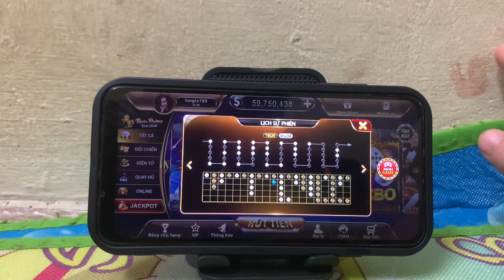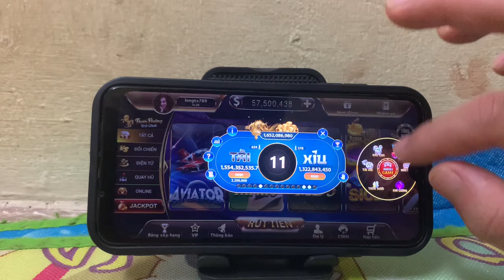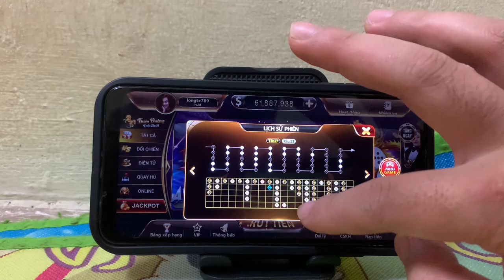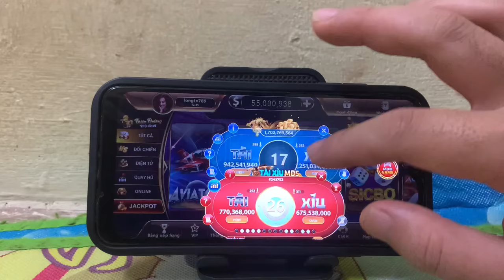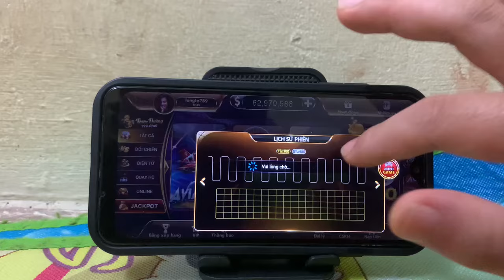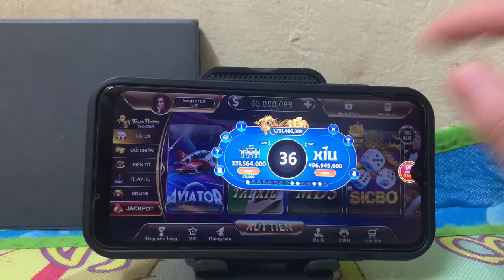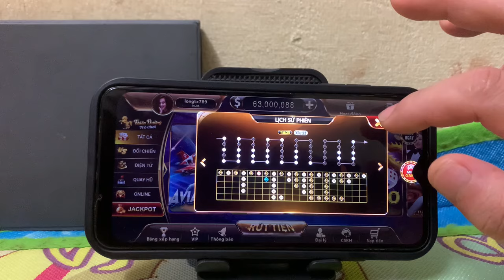CF68 | những bí mật đằng sau mà tài xỉu cf68 sẽ không nói cho bạn biết - bạn sẽ rất bất ngờ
✳️LINK TẢI GAME DƯỚI BÌNH LUẬN NHA AE

Tải cf68 ngay để khám phá kho game đổi thưởng đa dạng, hấp dẫn nhất hiện nay. Với hàng loạt trò chơi phong phú như tài xỉu, nổ hũ, bắn cá, poker, và nhiều game bài khác, cf68 không chỉ mang đến cho người chơi những giây phút giải trí tuyệt vời mà còn là cơ hội để kiếm tiền thật. Phiên bản cf68 mới nhất đã được tối ưu hóa để mang lại trải nghiệm mượt mà, không giật lag trên cả hai nền tảng Android và iOS.

Quá trình tải và cài đặt cf68 vô cùng đơn giản, chỉ cần vài bước là bạn đã có thể tham gia ngay vào các ván chơi kịch tính. cf68 còn sở hữu hệ thống bảo mật tiên tiến, đảm bảo an toàn tuyệt đối cho tài khoản và thông tin cá nhân của người chơi. Đặc biệt, cf68 hỗ trợ nạp rút tiền nhanh chóng qua nhiều phương thức khác nhau, giúp bạn dễ dàng tham gia và nhận thưởng chỉ trong tích tắc.

Hãy nhấn vào link tải cf68 chính thức để bắt đầu hành trình trải nghiệm những tựa game đổi thưởng đỉnh cao và săn ngay những phần quà giá trị lớn. cf68 - cổng game đổi thưởng uy tín, minh bạch, nơi bạn có thể vừa chơi vừa kiếm tiền một cách dễ dàng!

© Bản quyền video thuộc về: Barbie's Stories